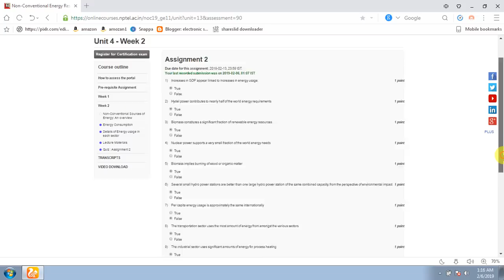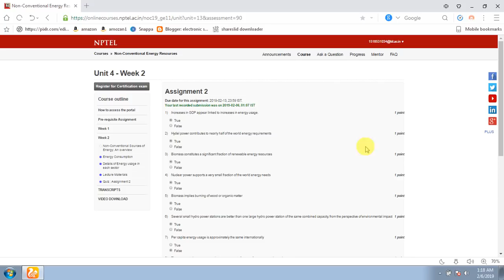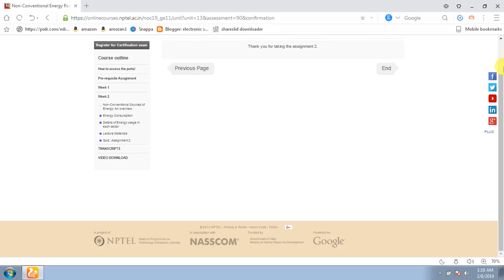NCER Assignment 2 Solution 2019 Course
NCER NPTEL Solution Of Assignment 2 2019 Course.
1-true
2-false
3-true
4-true
5-true
6-true
7-false
8-false
9-true
10-true
NCER Assignment 1 solution

NCER Assignment 2nd solution

NPTEL exam? MY EXPERIENCE on it!! What is the paper pattern of nptel exam ? | Benifits of nptel exam